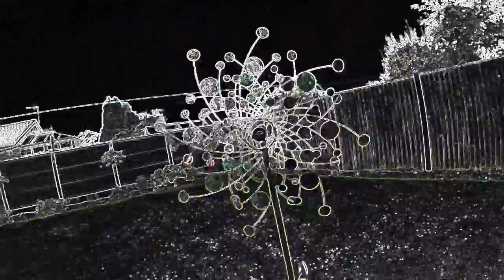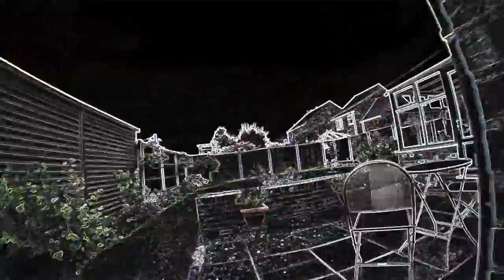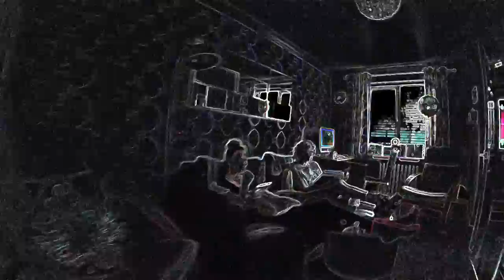First Run GoPro Hero4 Session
first go with a GoPro, plus added effects and audio.